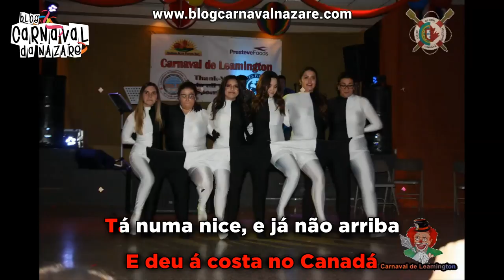Leamington 2017 (Calma e Má'Rase) - Carnaval da Nazaré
O Blog Carnaval da Nazaré apresenta a marcha de Leamington 2017 - Calma e Má'Rase

Letra: Victor Verissimo (Nelly)
Música e Produção: Mário João Estrelinha
Coro: Francisco Taveira
Canta: Mário João Estrelinha
Vídeo: CCP Leamington